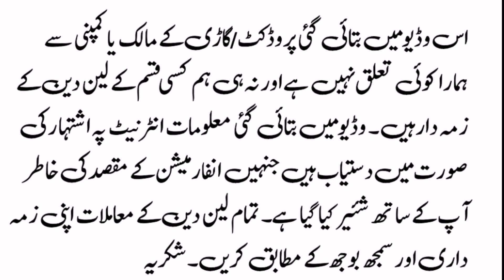Suzuki Cultus Vxr 2004 For Sale - Used Cars Review - Suzuki Cultus Price And Specs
Topic Covers:-
1) Suzuki cultus vxr 2004 for sale,
2) Cars on installment in pakistan,
3) Suzuki cultus car in pakistan,
4) Used cars in pakistan,
5) Cheap use cars in pakistan,
6) Sasti car in pakistan,
7) Cheap cars for sale,
8) Cars bazar,
9) Dani Life Parts,
10) Toyota vitz new model for sale,
11) Toyota corolla car lush conditions,
12) Buy modified cars in pakistan,
13) How to buy a car,
14) Cheap cars in pakistan,
15) Used cars price in pakistan,
16) Carry Daba genuine condition cheap car,
17) How to inspect used cars,
18) Buy used cultus car,
19) Buy used vehicles,
20) Toyota corolla cars in pakistan,
21) Suzuki Cultus vxl cars in low price
22) How to check a car for sale,
23) Imported cars prices in pakistan,
24)